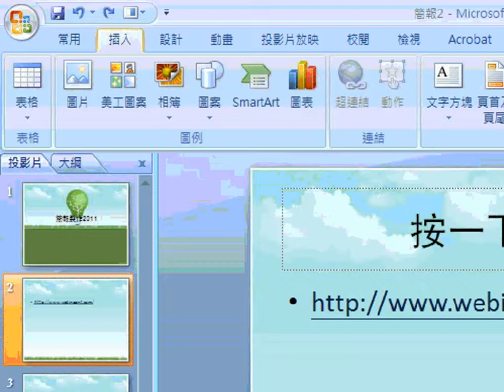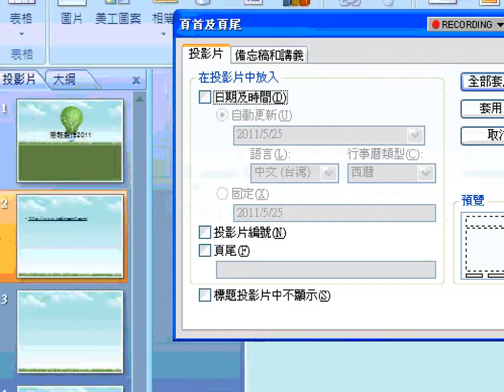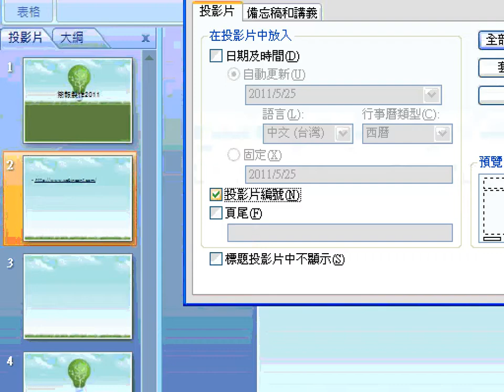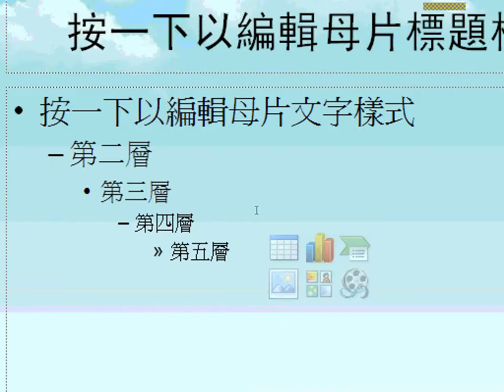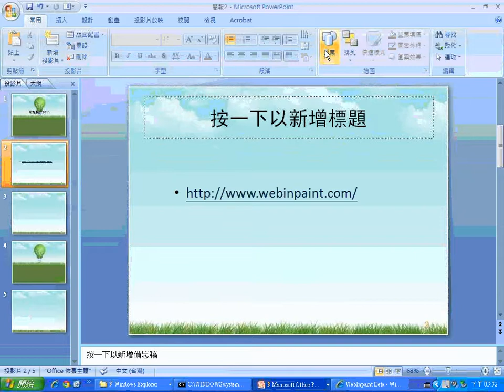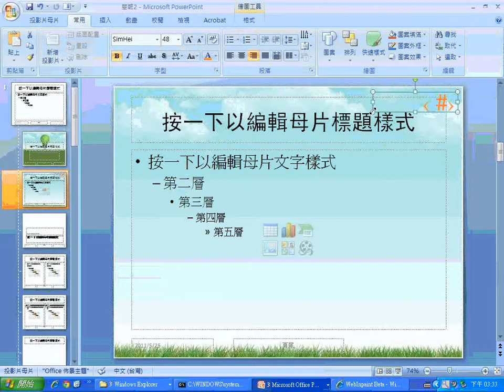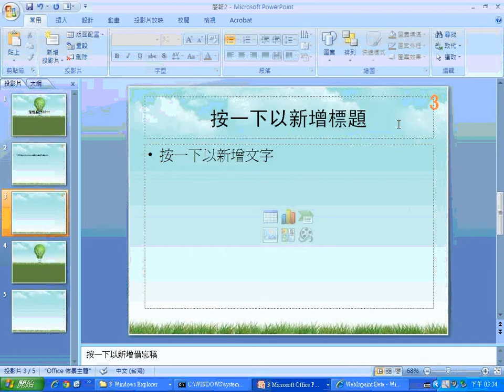07顯示投影片編號